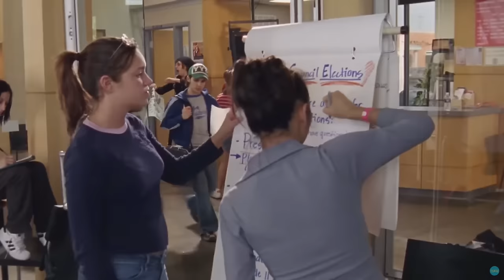Degrassi: The Next Generation - Marco dealing with homophobia